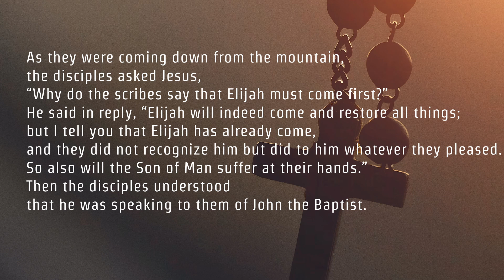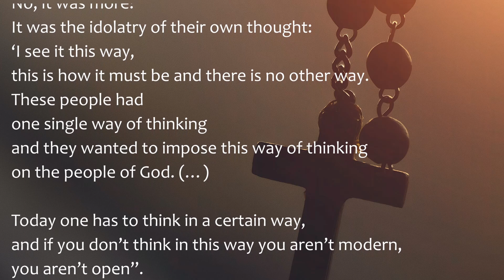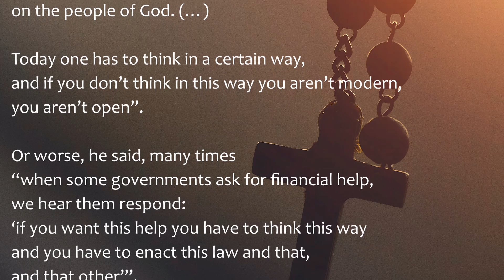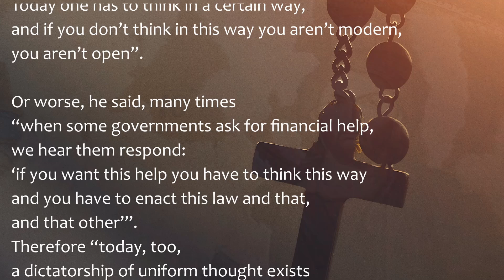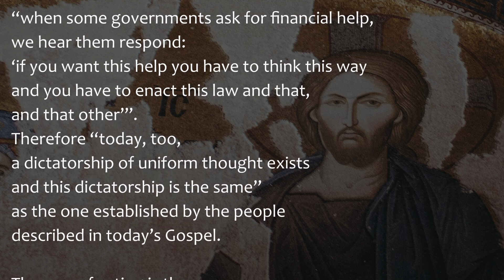Gospel Reading & Reflection for Saturday December 10, 2022 | Pope Francis on Matthew 17:9a, 10-13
Today's Catholic Bible Reading & Gospel Reflection for Saturday December 10th 2022 , the 2nd Week of Advent Year A

Mt 17:9a, 10-13

As they were coming down from the mountain,
the disciples asked Jesus,
“Why do the scribes say that Elijah must come first?”
He said in reply, “Elijah will indeed come and restore all things;
but I tell you that Elijah has already come,
and they did not recognize him but did to him whatever they pleased.
So also will the Son of Man suffer at their hands.”
Then the disciples understood
that he was speaking to them of John the Baptist.